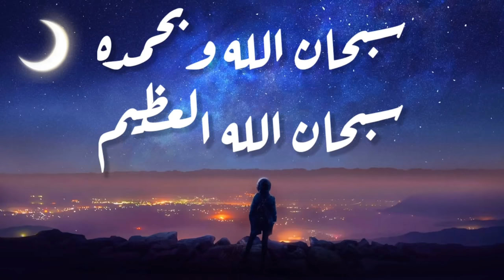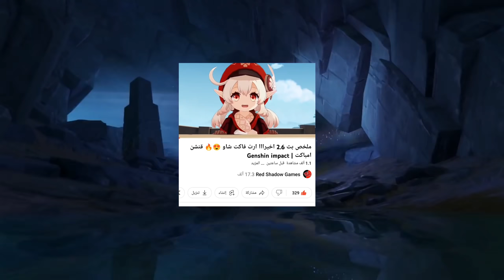قنشن امباكت قصة اللعبة بالعربي- ماضي دانسليف وسر الابيس 😨 Genshin impact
وبرضو اضغط الاشتراك بطريقك وشكرا 💛

كلمات مفتاحية
قنشن امباكت تسريبات _ قنشن امباكت عناصر _ قنشن امباكت _ قنشن امباكت ميمز